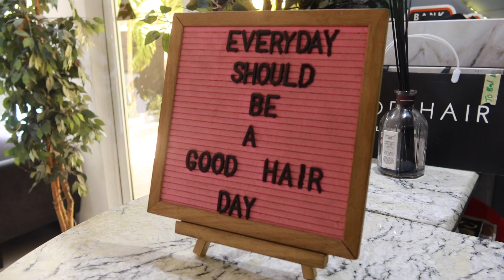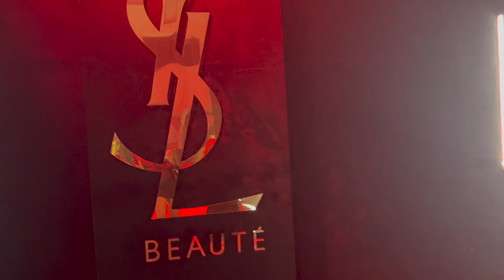DAY IN MY LIFE UNEMPLOYED EDITION....fireboy, ysl event and more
Hey guys I just wanted to show you what my day off work looks like. I hope you enjoy this